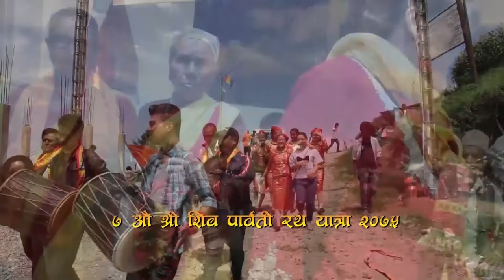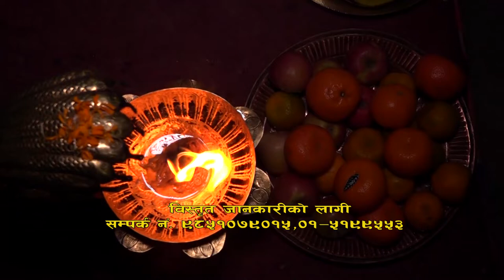OMKMAR SANCHAR With Doleshwor Aarati@Omkar (Official)